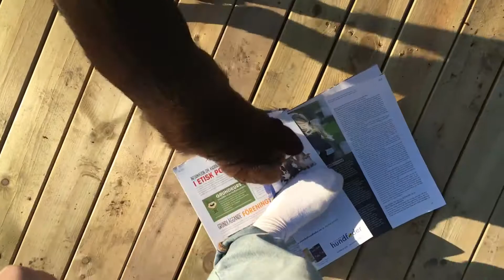Sickan lär sig hoppa i och bada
Zathungens Just Call Me Zickan, Australian kelpie, puppy